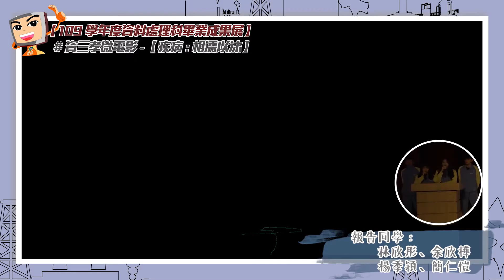109樹人家商資料處理科畢業成果展-資三孝微電影 疫病:相濡以沫